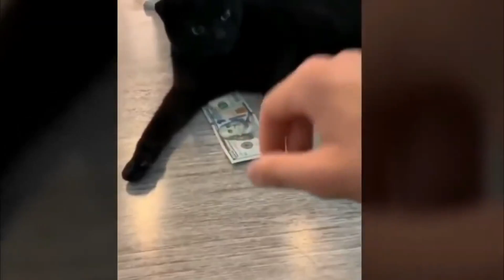OH INI YANG LAGI VIRAL DI TIKTOK ,DI DEPAN TEMENNYA SENDIRI !!!!!!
YANG LAGI VIRAL DI TIKTOK